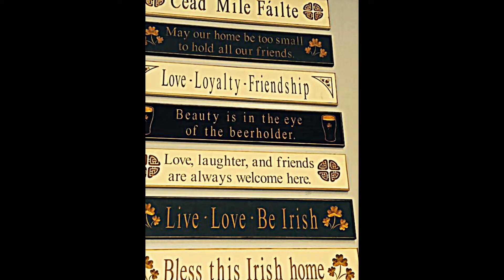Pixie Treasures Celtic Shoppe Virginia Beach VA